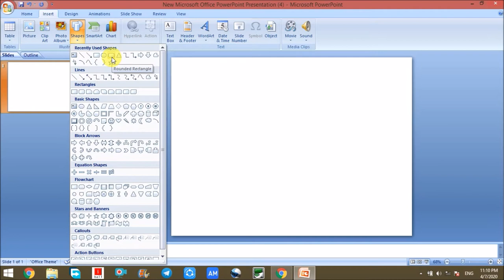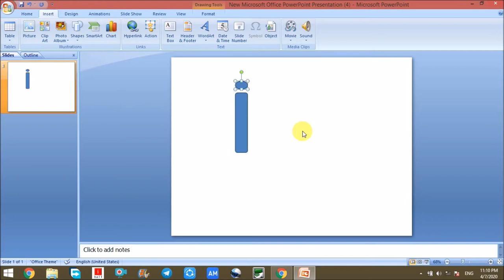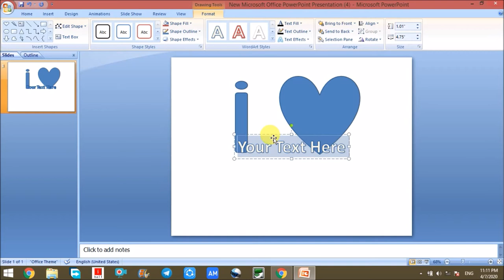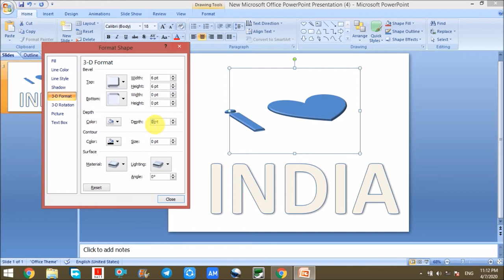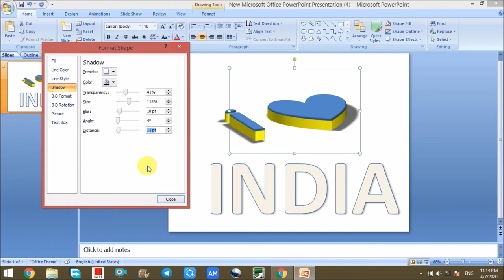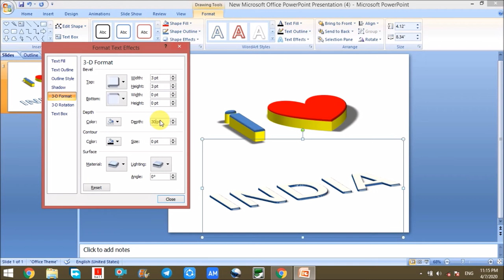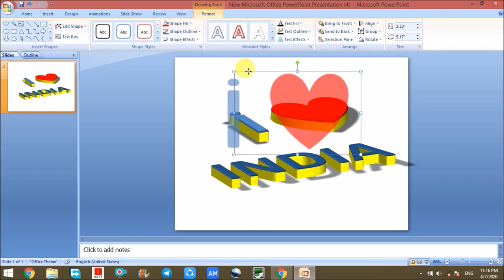HOW TO CREATE 3D TEXT AND SHAPE IN POWERPOINT FOR FIRST SLIDE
PPT 3D TEXT AND POWERPOINT 3D TEXT CREATION FOR FIRST SLIDE//
this is very useful video for those people who want to create 3D textin his presentation.

hello friend if you like this video please like it and comment .